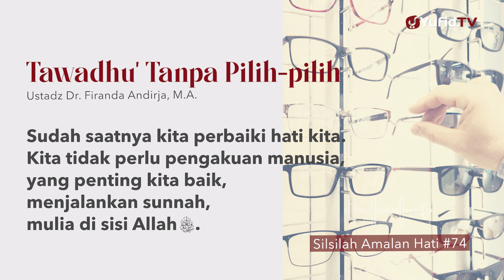Tawadhu' Tanpa Pilah-pilih - Ustadz Dr. Firanda Andirja, M.A. - Silsilah Amalan Hati #74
Tawadhu’ adalah sifat yang amat mulia, namun sedikit orang yang memilikinya. Ketika orang sudah memiliki gelar yang mentereng, berilmu tinggi, memiliki harta yang mulia, sedikit yang memiliki sifat kerendahan hati, alias tawadhu’. Padahal kita seharusnya seperti ilmu padi, yaitu “kian berisi, kian merunduk”.

Memahami Tawadhu’

Tawadhu’ adalah ridho jika dianggap mempunyai kedudukan lebih rendah dari yang sepantasnya. Tawadhu’ merupakan sikap pertengahan antara sombong dan melecehkan diri. Sombong berarti mengangkat diri terlalu tinggi hingga lebih dari yang semestinya. Sedangkan melecehkan yang dimaksud adalah menempatkan diri terlalu rendah sehingga sampai pada pelecehan hak (Lihat Adz Dzari’ah ila Makarim Asy Syari’ah, Ar Roghib Al Ash-fahani, 299). Ibnu Hajar berkata, “Tawadhu’ adalah menampakkan diri lebih rendah pada orang yang ingin mengagungkannya. Ada pula yang mengatakan bahwa tawadhu’ adalah memuliakan orang yang lebih mulia darinya.” (Fathul Bari, 11: 341)

Keutamaan Sifat Tawadhu’

Pertama: Sebab mendapatkan kemuliaan di dunia dan akhirat.

Dari Abu Hurairah, ia berkata bahwa Rasul shallallahu ‘alaihi wa sallam bersabda,

مَا نَقَصَتْ صَدَقَةٌ مِنْ مَالٍ وَمَا زَادَ اللَّهُ عَبْدًا بِعَفْوٍ إِلاَّ عِزًّا وَمَا تَوَاضَعَ أَحَدٌ لِلَّهِ إِلاَّ رَفَعَهُ اللَّهُ

“Sedekah tidaklah mengurangi harta. Tidaklah Allah menambahkan kepada seorang hamba sifat pemaaf melainkan akan semakin memuliakan dirinya. Dan juga tidaklah seseorang memiliki sifat tawadhu’ (rendah diri) karena Allah melainkan Allah akan meninggikannya.” (HR. Muslim no. 2588). Yang dimaksudkan di sini, Allah akan meninggikan derajatnya di dunia maupun di akhirat. Di dunia, orang akan menganggapnya mulia, Allah pun akan memuliakan dirinya di tengah-tengah manusia, dan kedudukannya akhirnya semakin mulia. Sedangkan di akhirat, Allah akan memberinya pahala dan meninggikan derajatnya karena sifat tawadhu’nya di dunia (Lihat Al Minhaj Syarh Shahih Muslim,  16: 142)

Tawadhu’ juga merupakan akhlak mulia dari para nabi ‘alaihimush sholaatu wa salaam. Lihatlah Nabi Musa ‘alaihis salam melakukan pekerjaan rendahan, memantu memberi minum pada hewan ternak dalam rangka menolong dua orang wanita yang ayahnya sudah tua renta. Lihat pula Nabi Daud ‘alaihis salam makan dari hasil kerja keras tangannya sendiri. Nabi Zakariya dulunya seorang tukang kayu. Sifat tawadhu’ Nabi Isa ditunjukkan dalam perkataannya,

وَبَرًّا بِوَالِدَتِي وَلَمْ يَجْعَلْنِي جَبَّارًا شَقِيًّا

“Dan berbakti kepada ibuku, dan Dia tidak menjadikan aku seorang yang sombong lagi celaka.” (QS. Maryam: 32). Lihatlah sifat mulia para nabi tersebut. Karena sifat tawadhu’, mereka menjadi mulia di dunia dan di akhirat.

Kedua: Sebab adil, disayangi, dicintai di tengah-tengah manusia.

Orang tentu saja akan semakin menyayangi orang yang rendah hati dan tidak menyombongkan diri. Itulah yang terdapat pada sisi Nabi kita shallallahu ‘alaihi wa sallam. Beliau shallallahu ‘alaihi wa sallam pernah bersabda,

وَإِنَّ اللَّهَ أَوْحَى إِلَىَّ أَنْ تَوَاضَعُوا حَتَّى لاَ يَفْخَرَ أَحَدٌ عَلَى أَحَدٍ وَلاَ يَبْغِى أَحَدٌ عَلَى أَحَدٍ

“Dan sesungguhnya Allah mewahyukan padaku untuk memiliki sifat tawadhu’. Janganlah seseorang menyombongkan diri (berbangga diri) dan melampaui batas  pada yang lain.” (HR. Muslim no. 2865).